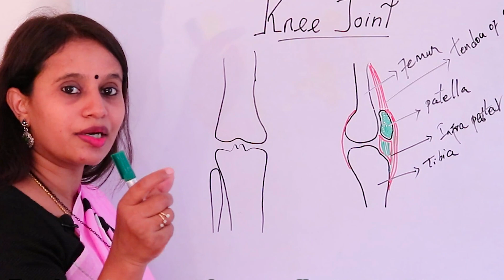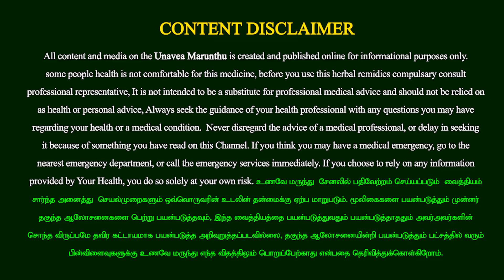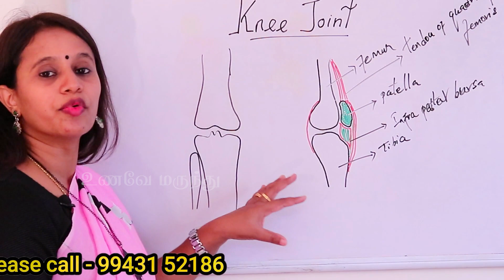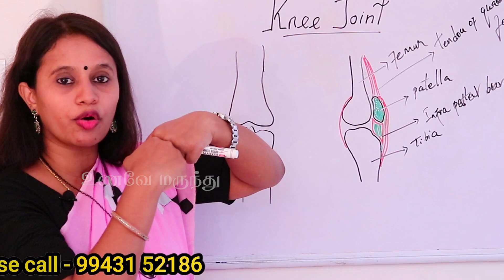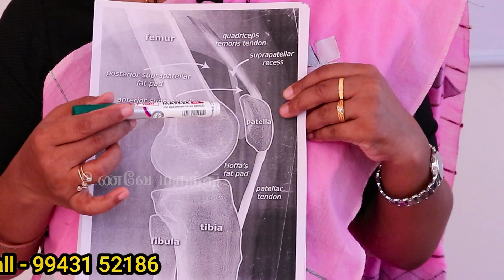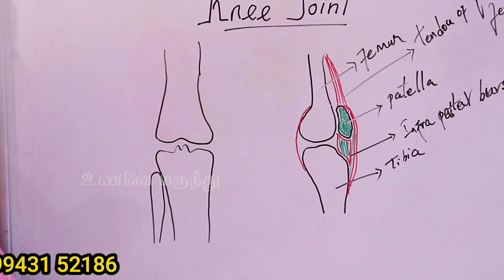மூட்டு வலி வர மிக முக்கியமான காரணங்கள், அறிகுறிகள், தீர்வு தரும் உணவுகள், உணவே மருந்து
இப்படிக்கு
உணவே மருந்து